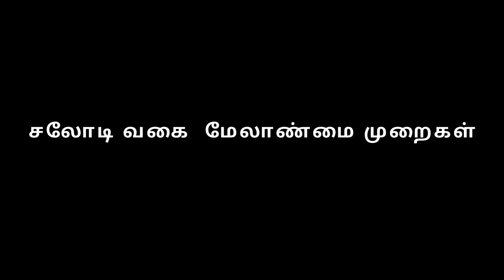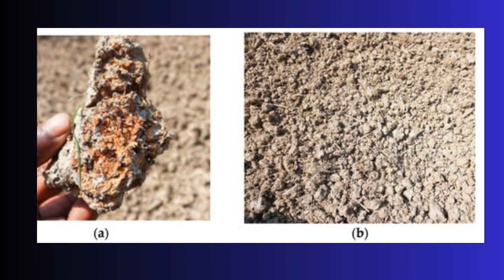சலோடி வகை மற்றும் அமில கந்தக மண் மேலாண்மை முறைகள்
சலோடி வகை மண் மற்றும் அமில கந்தக மண் மேலாண்மை முறைகள்

சலோடி வகை மண்
 களர் நிலங்கள் (சுண்ணகக் கார்பனேட்டு அமையப் பெறாத வகை) சலோடி வகை மண்ணாக மாறக்கூடிய நிலை சிலசமயங்களில் ஏற்படுகின்றது. அதாவது களிமண் துகள்களின் மீது அமைந்துள்ள சோடிய அயனிகள் நீரேற்றமடைந்து சோடிய ஹைட்ராக்ஸைடாக மாற்றமடைந்து மண்ணிலுள்ள சிலிகான் மூலகத்தோடு வேதிவினை புரிந்து சிலிசிக் அமிலம் உண்டாக்கி மண்ணின் கார அமில நிலையை குறைத்து அமிலத்தன்மையுடையதாக மாற்றுகிறது. இதனால் களர் மண்ணின் மேற்புறபாகம் அமில நிலையையும், அடிப்புறபாகம் களர் மண்ணாகவும் அமைகின்றது. இவ்வகை மண் சலோடி வகை மண் எனப்படுகிறது.
சலோடி வகை மண் கண்டறிவது எப்படி?
 மேல் மண் அமிலதன்மையுடனும் கீழ் மண் களர் தன்மையுடனும் இருக்கும்.
சலோடி வகை மண்ணில் பயிருக்கு ஏற்படும் தீமைகள்?
 களர் மண் போலவே இதில் விளைவிக்கப்படும் பயிர்கள் அவதியுறுகின்றன. வேர்கள்   அறுந்து போதல், அதிகப்படியான சோடிய அயனிகள் செடியுனுள் உட்செல்லுதல், பயிர்கள் ஊட்டச்சத்துக்கள் பற்றாக்குறையால் அவதியுறுதல் ஆகியன இம்மண்ணில் ஏற்படுகின்றன.
சலோடி வகை மண்ணை சீர்திருத்துவது எப்படி?
 சலோடி வகை மண்ணில் மேல்மண் அமிலத்தன்மை இருப்பதால் சுண்ணக கார்பனேட்  (CaCo3) இட்டு அமிலத்தன்மையை போக்குவதோடு களிமண் மீது படிந்துள்ள சோடிய அயனிகளையும் நீக்கச் செய்ய வேண்டும். களர் நிலம் போலவே வடிகால் வசதியும் திறம்பட அமைத்தல் வேண்டும்.

அமில கந்தக மண் (Acid sulphate soil)

கந்தக அதிகமுள்ள நிலங்களில் தண்ணீர் தேங்கி நிற்கும்பொழுது (முதன்மையான உப்புத் தண்ணீர்) பாக்டீரியாக்களினால் சல்பேட்டாக மாறிவிடும். இதனால் மண்ணின் அமிலத்தன்மை அதிகரிக்கும். இம்மாதிரியான நிலங்களில் தண்ணீர் வடிந்து காற்றோட்டம் ஏற்படும் பொழுது சல்பைடு (S2)) சல்பேட்டாக (SO24) வேதிவினை மாற்றம் அடைந்து  மற்றும் பாக்டீரியாவினால் சல்பூரிக் அமிலம் (H2So4) உருவாகும்.
 அமில கந்தக மண் சல்பூரிக் மண் கண்டத்தினை கொண்டிருக்கும். கார அமில நிலை           3.5-க்கு கீழே காணப்படும். சல்பைடு அயனிகள் நிறைந்து மண் மஞ்சள் நிறத்தில் காணப்படும். இம்மாதிரியான மண் வகைகளில் அலுமினியம், இரும்பு, மாங்கனீசு, ஹைட்ரஜன், சல்பைடு வாயு ஆகியவைகள் நச்சுத்தன்மை ஏற்படுத்தும் அளவில் காணப்படும்.

அமில கந்தக மண் மேலாண்மை
 இவ்வகையான மண் கொண்டுள்ள நிலத்தினை எப்பொழுதும் நீர் தேங்கியுள்ளவாறு பார்த்துக் கொள்ள வேண்டும். நெல் சாகுபடியினை மேற்கொள்ளலாம்.
 மேலும், pH அடிப்படையில் சுண்ணாம்பு இட்டு அமிலத்தன்மையினை குறைத்திடலாம்.
All Agricultural Technologies related to Farming communities